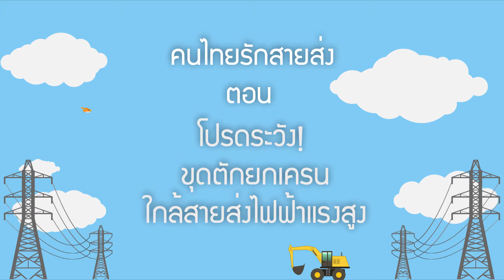คนไทยรักสายส่ง ตอนที่ 3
คนไทยรักสายส่ง
ตอนที่ 3 โปรดระวัง! ขุดตักยกเครน ใกล้สายส่งไฟฟ้าแรงสูง

ผลิตโดย กองผลิตสื่อประชาสัมพันธ์
การไฟฟ้าฝ่ายผลิตแห่งประเทศไทย